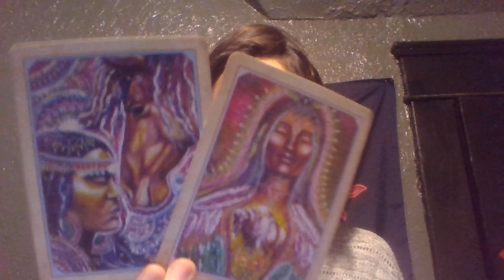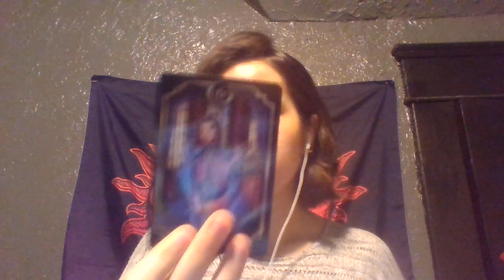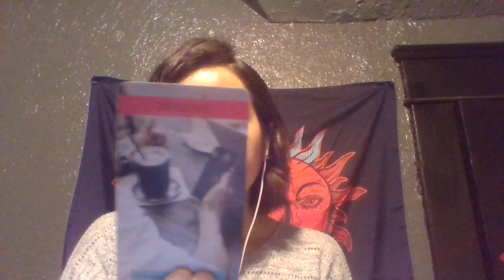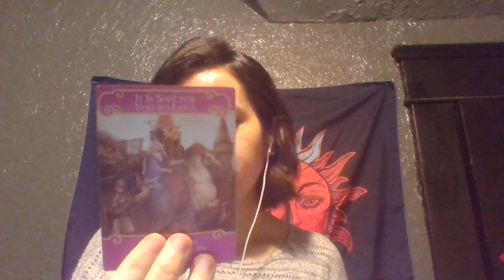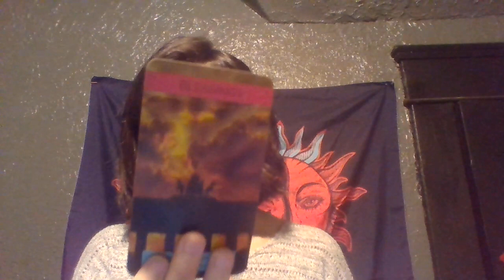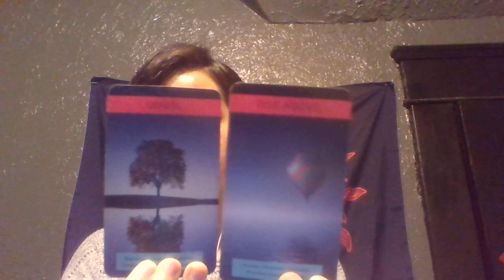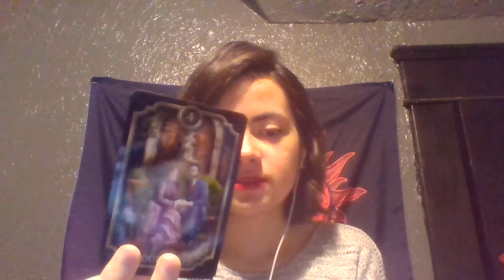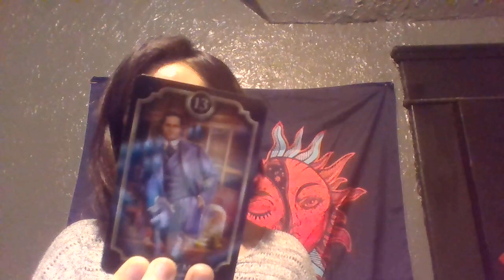Their current feelings for you All signs May 2021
love reading for all signs may 2021